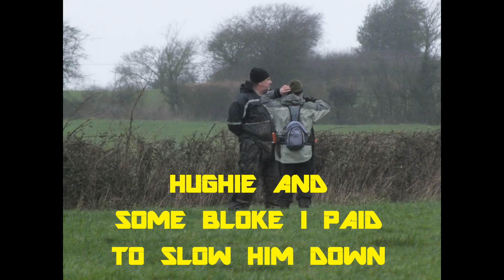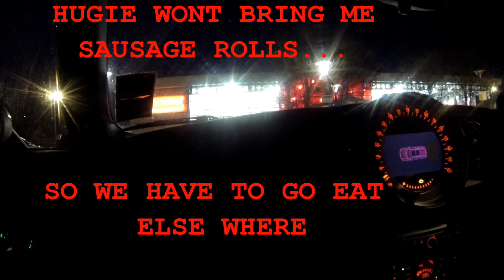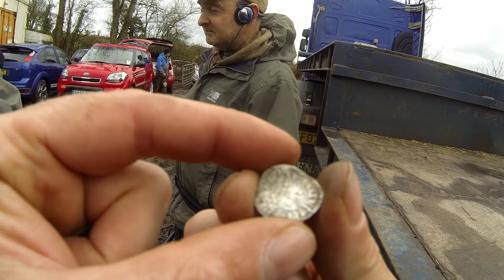THE CTX 3030 BATTLE